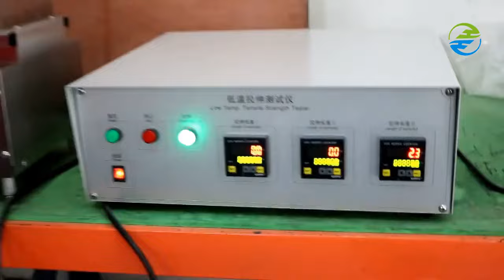three stations iec60811-1-4 cable testing equipment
We can provide iec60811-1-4 Cable Testing Equipment，three stations Cable Testing Equipment，cable Cable Testing Equipment and so on.
Guangzhou HongCe Equipment Co., Ltd., quality three stations iec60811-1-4 cable testing equipment manufacturer from China.